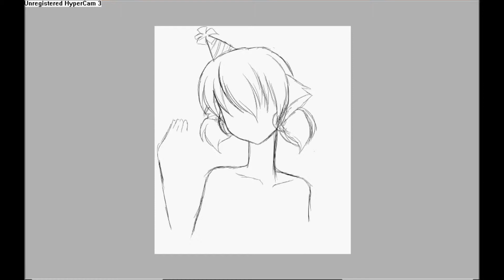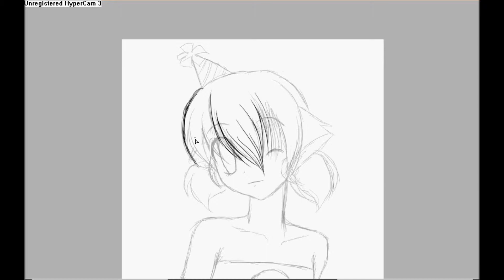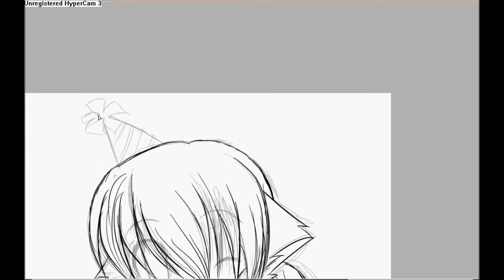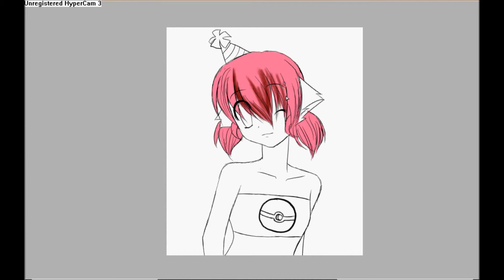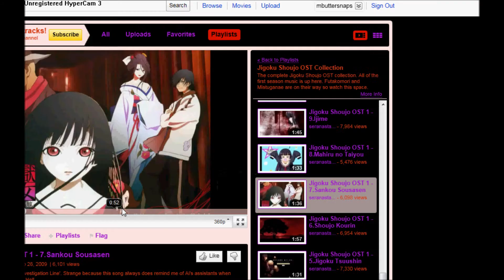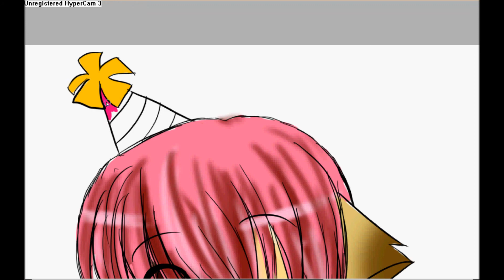Happy Birthday Chii24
This is a bday present for the amazing artist Chii24! Happy Birthday!
songs: Sousa Sousa Night Fever-Itami Sousa
            Stella Marine- Itami Sousa